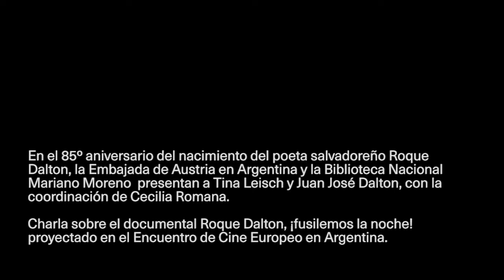Roque Dalton, ¡fusilemos la noche!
La Embajada de Austria en Argentina y la Biblioteca Nacional Mariano Moreno presentan a Tina Leisch, cineasta, Juan José Dalton, periodista e hijo de Roque Dalton y Cecilia Romana, poeta, en un encuentro sobre el documental Roque Dalton, ¡fusilemos la noche!, proyectado en el marco del Encuentro de Cine Europeo en Argentina cuando se cumplen 85 años del nacimiento del máximo poeta salvadoreño.